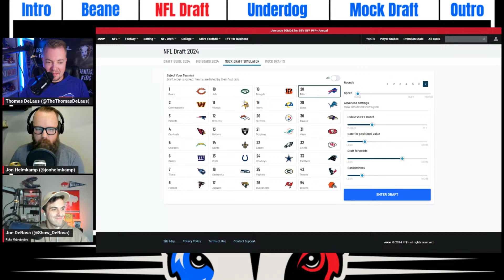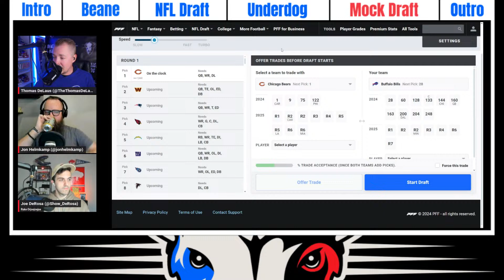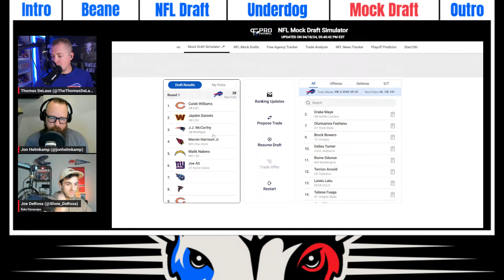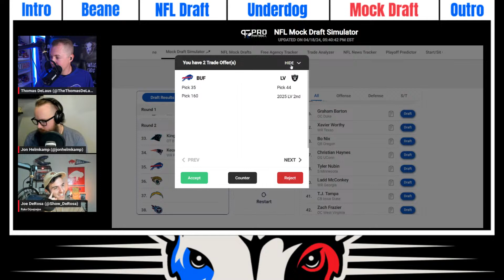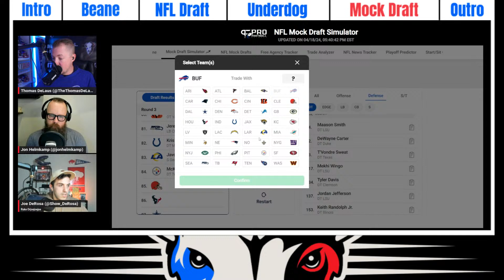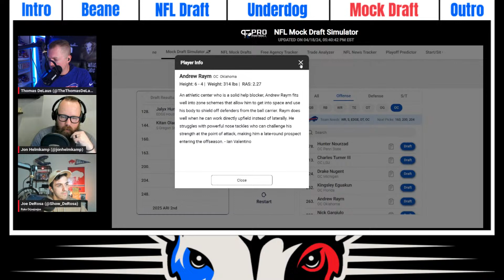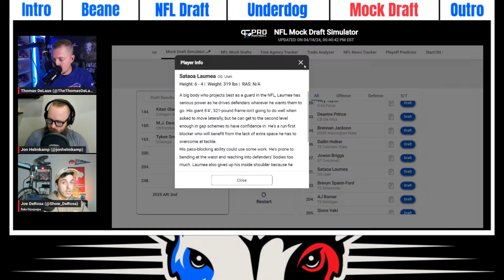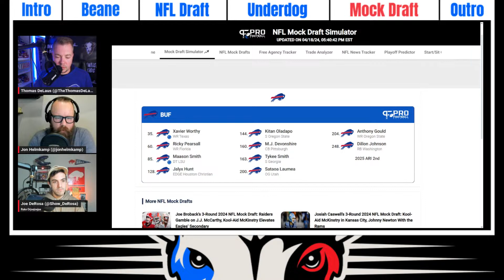LIVE BUFFALO BILLS 7 ROUND MOCK DRAFT | BLN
Join @TheThomasDeLaus as he has @Show_Derosa and @JonHelmkamp to complete their FINAL mock draft one week before the NFL Draft next Thursday night.

& much more.

 / cover1

 / cover1nfl